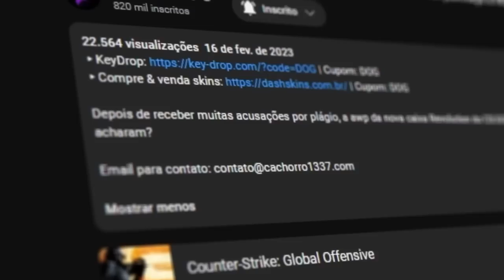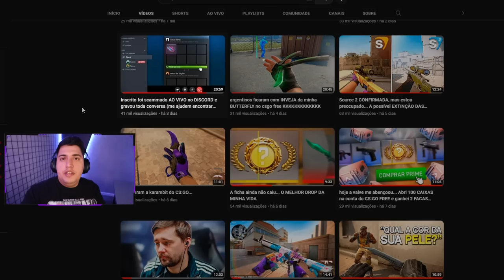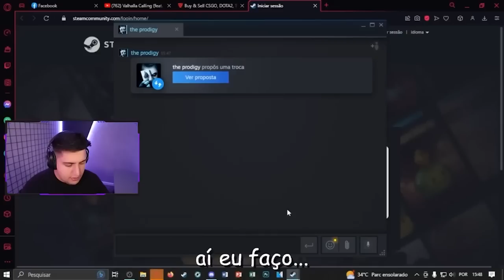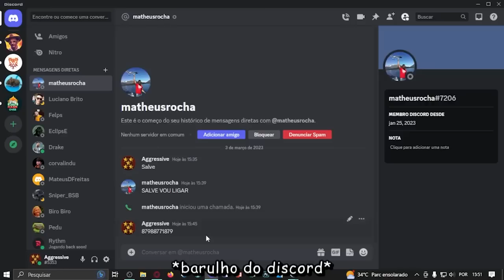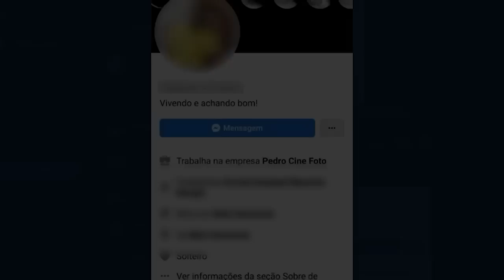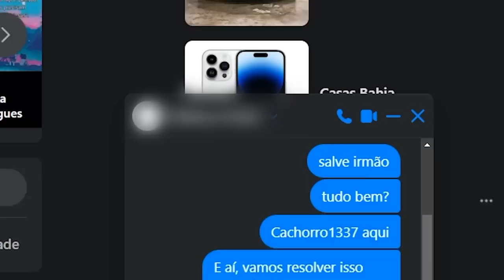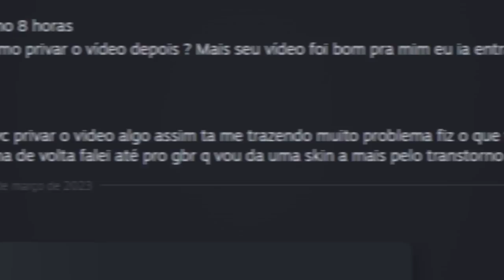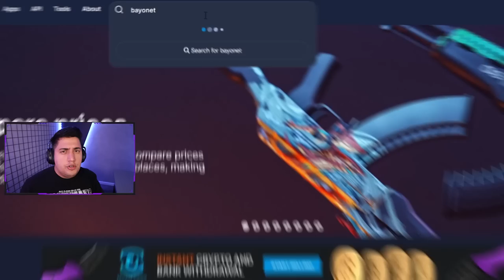SCAMMER DEVOLVEU A LUVA do INSCRITO... (peidou na farofa kkkkkkkkkkkkk)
O scammer que roubou a skin de CS:GO do meu inscrito voltou atrás, se arrependeu, e devolveu a skin... assim como eu havia dito.